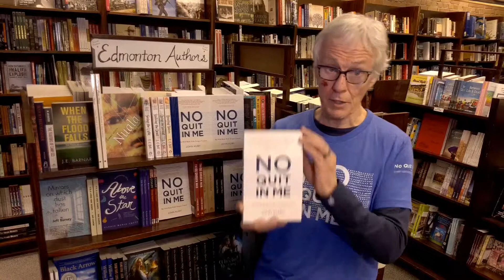No Quit In Me - About Tongue Cancer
John takes a few moments to detail causes and prevention for his specific type of head and neck cancer.